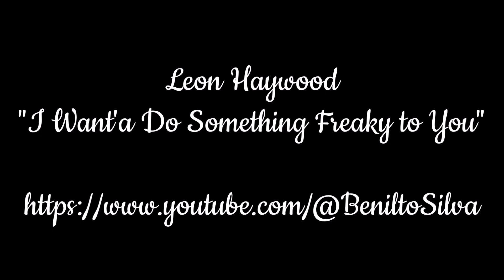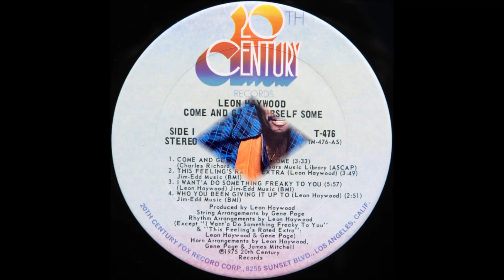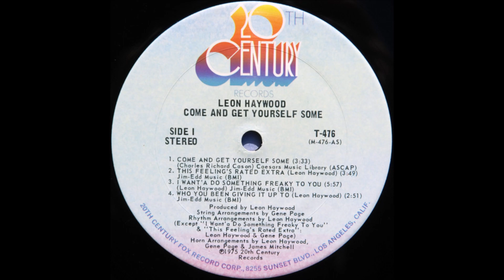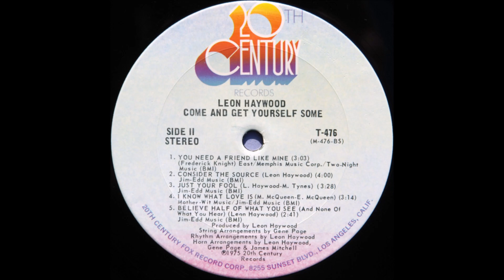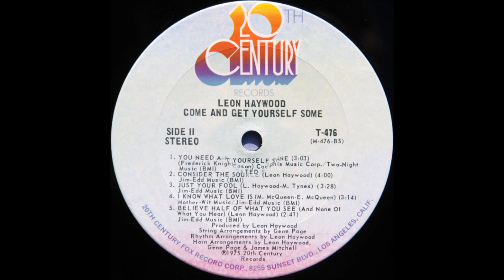Leon Haywood - I Want'a Do Something Freaky to You (1975) [HQ]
* Otha Leon Haywood (11 de fevereiro de 1942 - 5 de abril de 2016) foi um cantor, compositor e produtor musical norte-americano de funk e soul.

♫♫♫ I Want'a Do Something Freaky to You ♫♫♫

Baby
Oh, baby
I want'a
Right now
Oh, baby
Your love is like a mountain
I'd love to slide down into your canyons
(Slide down)
In the valley of love
I won't rest
(I won't rest)
Until I bring joy and happiness
(Ah)
Baby
(Something freakish to me)
Oh, baby
Oh
I want'a
Baby
All prepostitons of the Zodiac signs
I won't quit until I blow your mind
(Blow my mind)
Compatible am I
(Compatible am I)
I'll hit the spot
(Hit the spot)
In the name of love
Ooh, everything I've got
Ooh Ooh Ooh
Ow!
Baby
(Freakish to me)
Oh, baby
I don't want'a stop your image of me
But my style of love is totally free
(Free)
I'll put it where you want it
(Put it where you want it)
As long as you need it
I'll make it good
Mm
And I won't mistreat it
(Ah)
Baby
Oh, baby
Oh
I want'a do something freakish to you right now
Oh, baby
Get a little freakish, baby
(Ah)
(Oh)
All prepositions of the Zodiac signs
I won't quit, no
(Freakish to me)
Until I blow your mind
I'm compatible as ever
Ooh
Oh, in the name of love
(Something freakish, baby)
Ooh, in the name of love
(Freakish, baby)
Oh
Oh
Oh